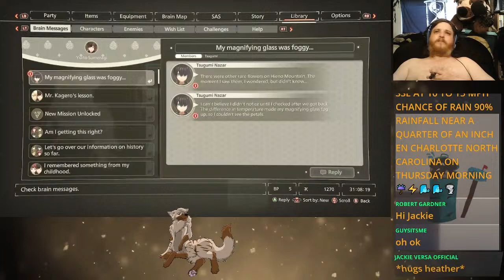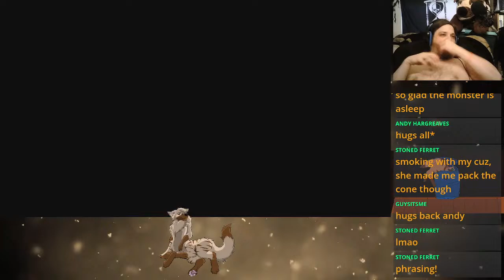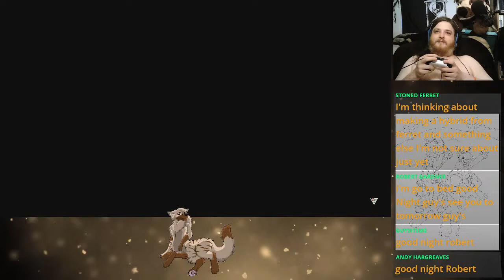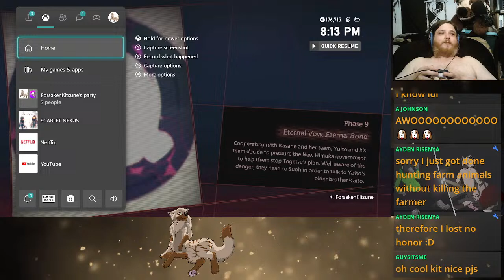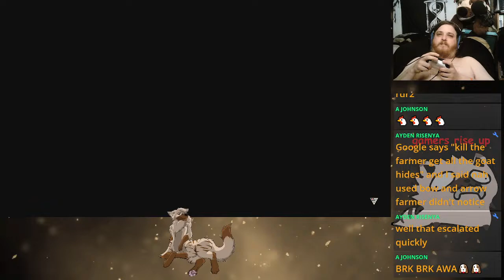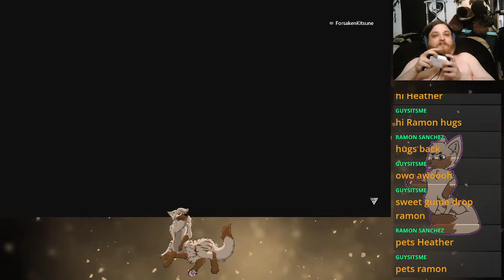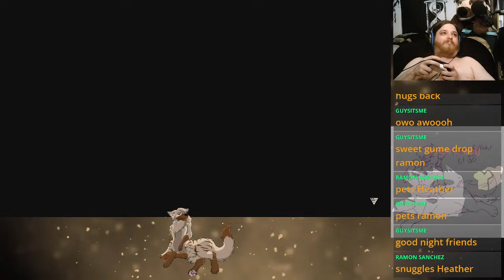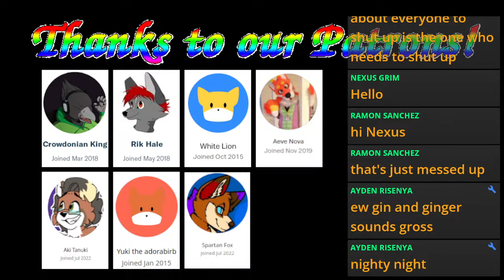Befriending the Weird Ones | Scarlet Nexus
Aren't we all a little weird though? n.n